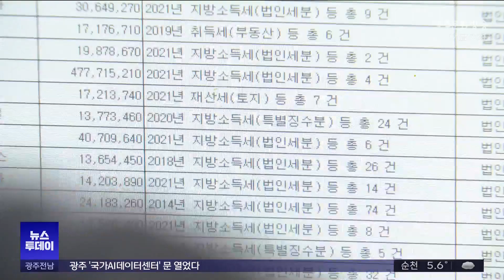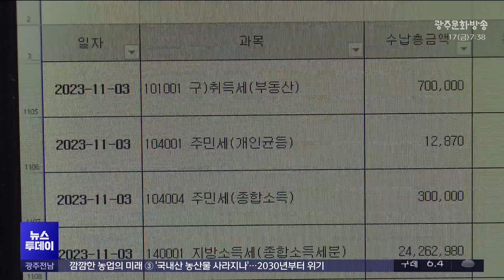상품권, 선불카드도 첫 압류.. 고액체납자 꼼짝마 (뉴스투데이 2023.11.17 광주MBC)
(앵커)
세금 낼 여력이 충분하면서도,
안 내고 버티는 악성 고액체납자들에 대해
부산시가 가택 수색에 나섰습니다.

백화점 상품권과 선불카드가 쏟아져나왔는데요.

전국 최초로 이런 현금성 자산을 압류해
세입으로 처리하는 성과를 거뒀습니다.

부산MBC 윤파란 기자가 보도합니다.

(기자)
부산시 징세특별기동팀이 고액 체납자 집을 찾았습니다.

* 부산시 징세특별기동팀
"000 선생님 되시죠? 부산시청 징특팀(징세특별기동팀)에서 나왔습니다.
지방세 체납하신 것 때문에 왔습니다"

밀린 세금은 2억 원에 달합니다.

아파트는 아내 명의, 체납자인 남성은 집안 물건이
누구 소유인지 어떻게 구분하냐며 반발합니다.

* 고액체납자 부부
"내 세금이지, 부부가 같이 살고 있잖아요. (그 재산이) 네꺼인지 내꺼인지
어떻게 알아요?" "이거는 내꺼예요, 우리 딸이 내 생일날..."

이번엔 지방세 4억 2천만 원을 내지 않고 버틴
또 다른 고액 체납자 집입니다.

옷장에 걸린 외투 안에 수상한 물건이 감지됩니다.

뒤져봤더니 5만 원권 돈뭉치가 나옵니다.

우리돈 뿐 아니라 인도, 미국.. 각종 외화가 쏟아졌습니다.

이 뿐 만이 아닙니다.

은행에서 만든 5만원짜리 선불카드 다발,
백화점 상품권까지, 모두 압류대상입니다.

* 고액체납자
"개인 수첩을 내어가도 되나, 할머니 수첩을..
이거 불전함에 놓는거다, 절에 가면."

지난 7일부터 고액체납자 자택 5곳을
잇따라 수색한 부산시는
모두 2천 만원 상당을 찾아 세입 처리했습니다.

그동안 압류를 해놓고도
현금화 하지 못 했던 각종 상품권과
선불카드도 시 금고로 넣었습니다.

발급처인 은행, 백화점 등과 협의해
전국 최초로 환가 시스템을 도입한 것입니다.

* 최민헌/부산시 징세특별기동팀
"사설 환매소는 공적으로 이용할 수 있는 시설이 아니기 때문에
사실상 환가하는 데 어려움이 있었습니다. 그래서 부산시 징세특별기동팀에서
환가 방법에 대해 고민한 끝에 (최초로 성공했습니다)"

지난해 기준, 부산시가 홈페이지를 통해 공개한
고액 상습체납자는 629명, 체납액은 208억원이 넘습니다.

지방세 범칙사건 조사반을 꾸린 부산시는
은닉 재산을 추적하고 추심 활동을 강화하겠다고 밝혔습니다.

MBC 뉴스 윤파란입니다.